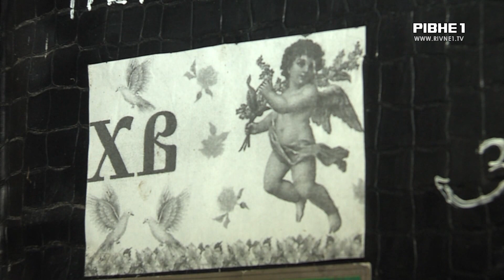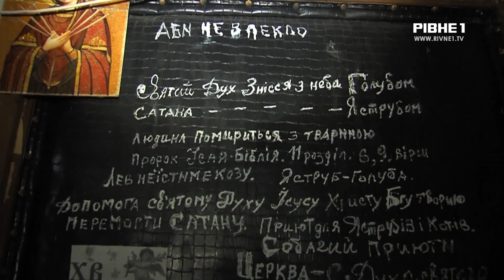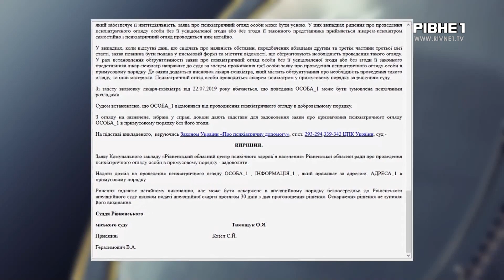Лікує птахів та їсть тарганів: рівнянин перетворив свою квартиру на сміттєзвалище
У Рівному чоловік зробив зі своєї квартири сміттєзвалище. Вже декілька років поспіль він зносить туди різний мотлох. Окрім сміття, чоловік приносить додому поранених птахів, яких ніби-то лікує. Сусіди вже втомилися від постійного смороду та такого сусідства. Кажуть, ніякої управи на нього немає. Тому і звернулися до журналістів, щоб хоч якось висвітлити цю ситуацію. З подробицями Юрій Чорнобривець.